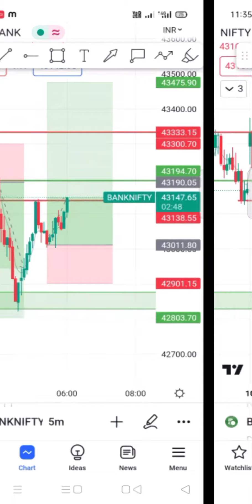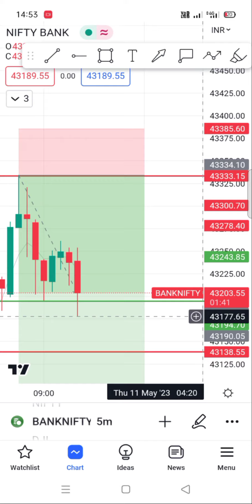bank nifty live trading